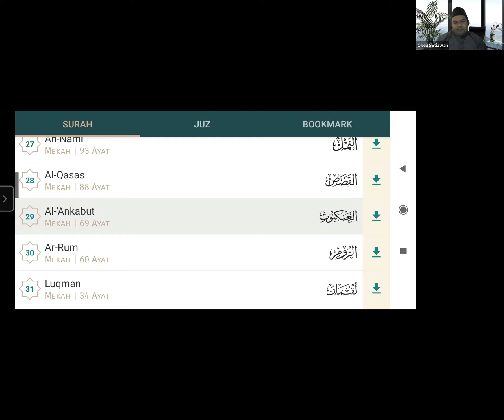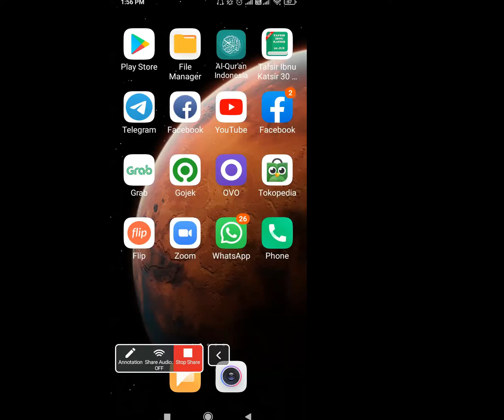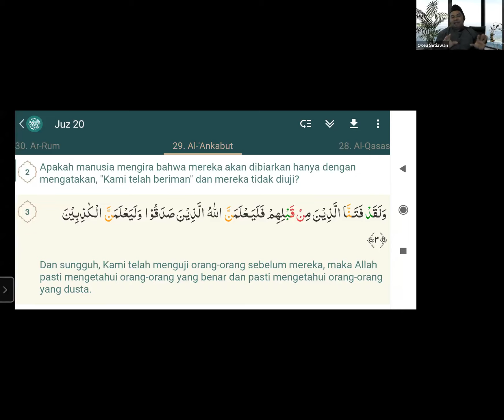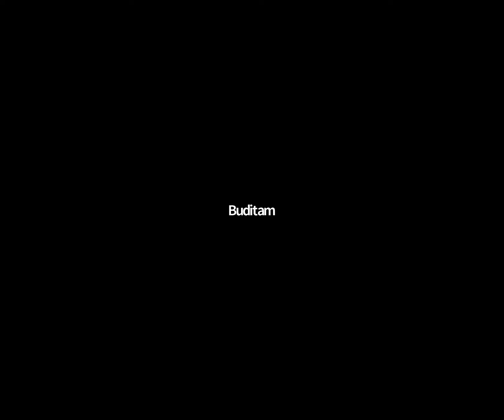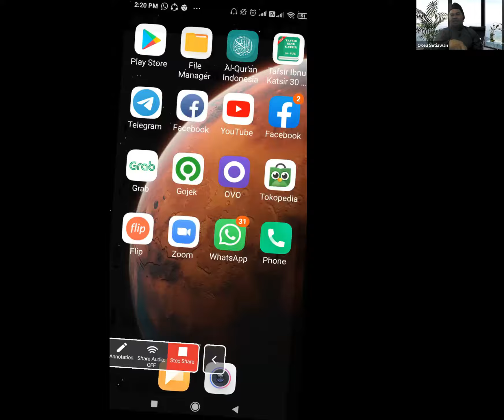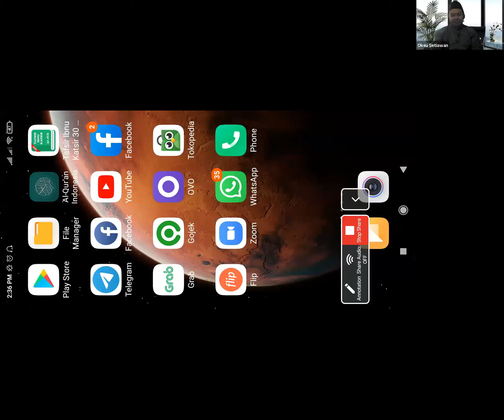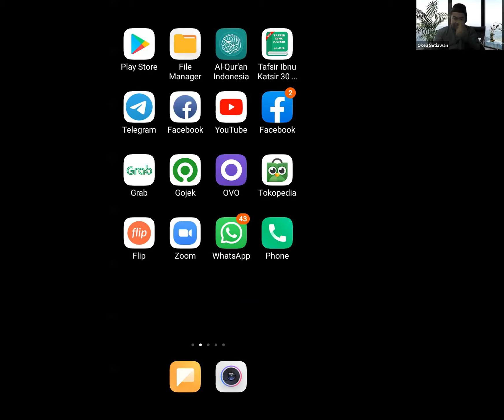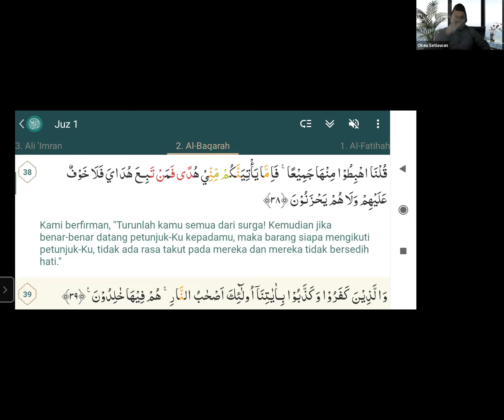ICon Talks on Ilmu Kehidupan dimasa Krisis by Ustad Teddy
ICON (ICEP Conference) TALKS
Free Webinar
Dari kami, untuk kami dan untuk masyarakat luas

Wabah Covid-19 ini bukan hanya sekadar penyakit yang mempengaruhi kesehatan, namun juga dampak secara ekonomi, karena ketika semakin banyak masyarakat yang terinfeksi maka semakin banyak pula biaya untuk perawatan dan juga biaya produksi yang ditanggung oleh negara.

Resiko terhadap kesehatan semakin tinggi dan secara ekonomi akan mempengaruhi pada tingkat produktivitas biaya perawatan yang tinggi akibat banyaknya yang terdampak. Hal ini akan menimbulkan krisis yang multidimensional.

Dalam kondisi aman ataupun krisis, tetap kita memerlukan ilmu kehidupan (Kitabullah & Hadis) sebagai penuntun jalan agar kita tidak bingung dan takut. Ilmu kehidupan merupakan solusi bagi orang yang beriman.

Tentu Anda ingin mendapatkan penjelasan yang lebih detail tentang Ilmu Kehidupan dimasa Krisis. Hal ini akan dibahas tuntas bersama:

Ustd. Teddy
Majlis Ridho Allah

Jam 13.30 s.d. 15.00 WIB

Sehat Sukses Bahagia
ICEP - International Community for EFT Practitioner
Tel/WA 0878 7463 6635